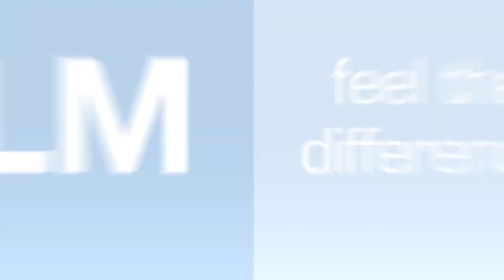LM-Arte Posterior Misura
LM-Arte
Style Italiano

The popular LM-Arte by Style Italiano collection is now expanding with LM-Arte Posterior Misura, an instrument designed for vertical measuring of thickness of composite layers on posterior restorations. Watch the video and see Posterior Misura in action.